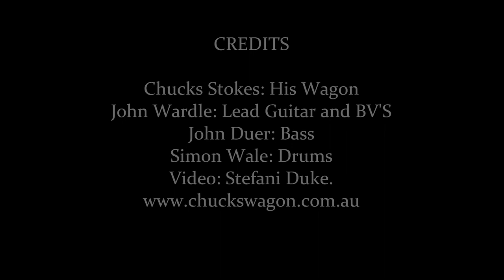Chucks Wagon- live at Rileys Tavern, Hunter-TEXAS. Round and Round Nov 2012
Chucks Wagon at the oldest Honky Tonk in Texas. Love playing there. The people , The atmosphere. I wasn't born there but I got there as fast as I could!